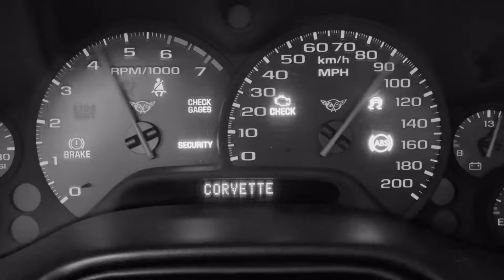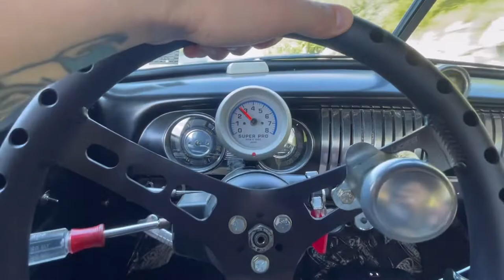My first time at Rats Nest Run In. Saturday 2022.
My first time attending the rats nest. What a blast! We will be back again.